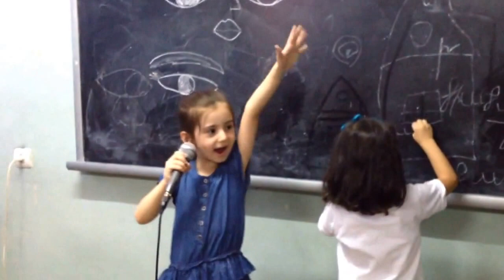Sep 16, 2014